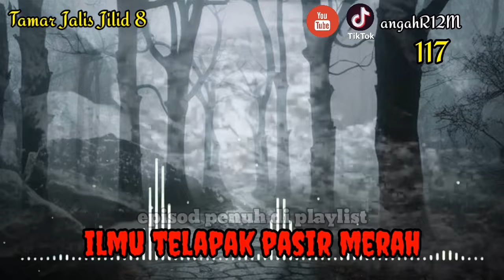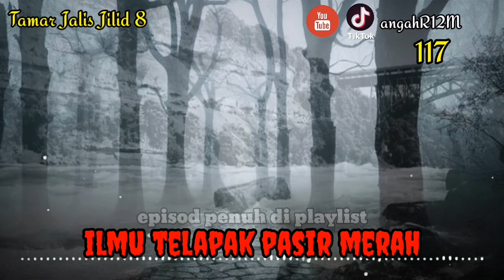ILMU TELAPAK PASIR MERAH • 117 FULL • TAMAR JALIS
Semasa iklan bolehla warga R12M pergi ketandas atau sebagainya ye,support sy dengan jgn skip iklan ye.Semoga kalian semua murah rezeki.